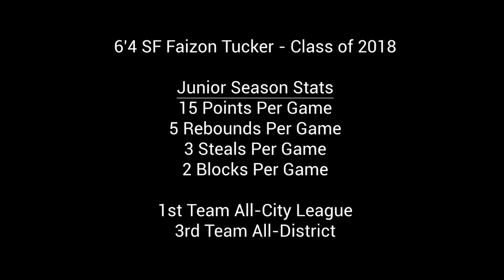6'3 SF Faizon Tucker Highlights (Junior Year - Class of 2018)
Highlight Tape for Faizon Tucker from Linden-McKinley HS (Columbus, Ohio).